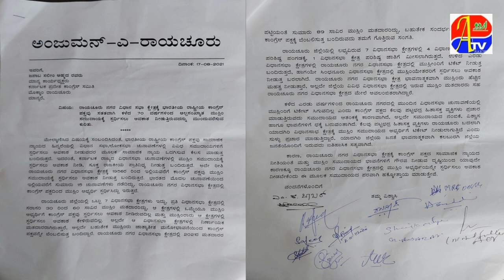koun Hai neta Uttam Koun hai Neta Neech ! Ek memorandum Par Jhagde Kyun ?